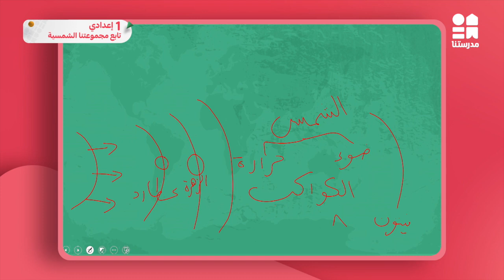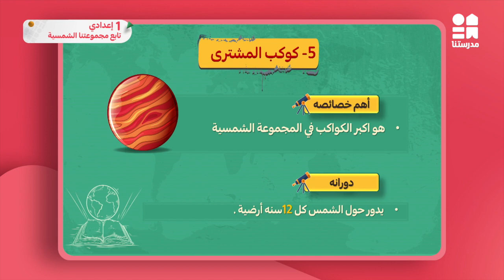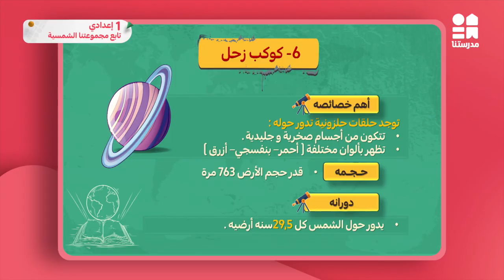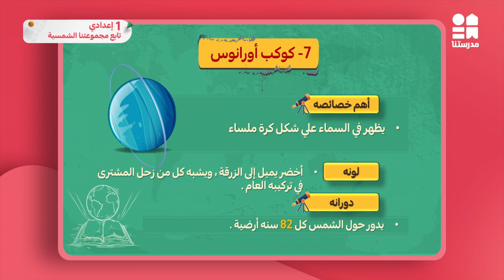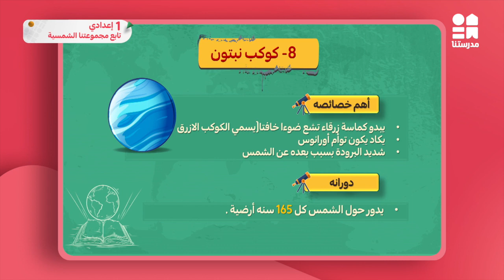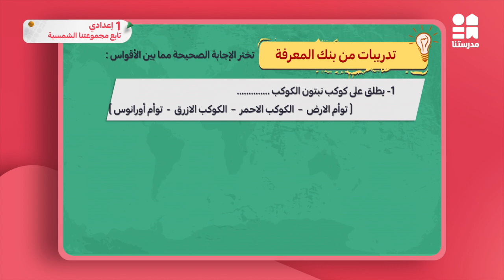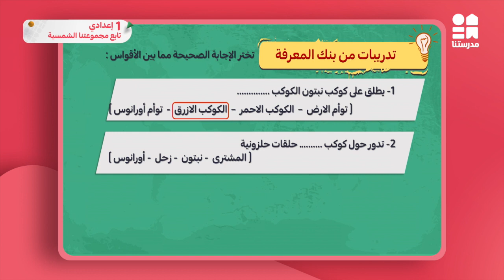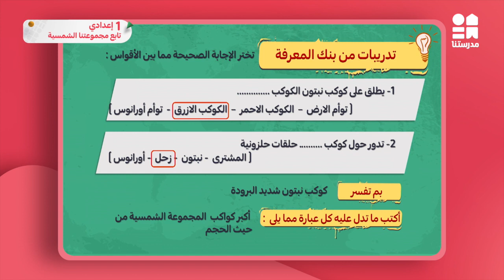تابع مجموعتنا الشمسية | الدراسات الاجتماعية | الصف الأول الإعدادي